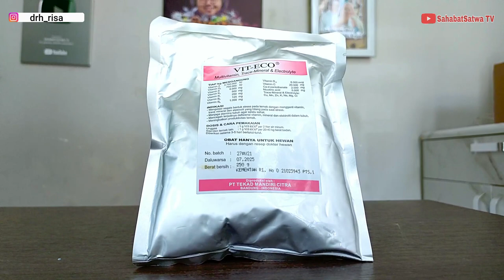JARANG DISADARI!! Ternyata Ini Penyebabnya Sapi Sulit Gemuk Dan Ambruk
Sapi anda susah gemuk dan ambruk? Tonton video ini sampai habis karena penjelasannya ada di video ini